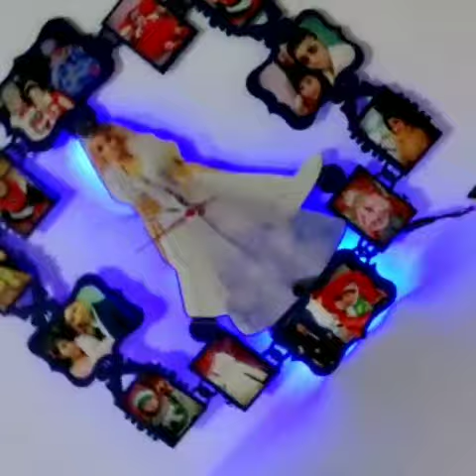Customised clock @low price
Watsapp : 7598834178